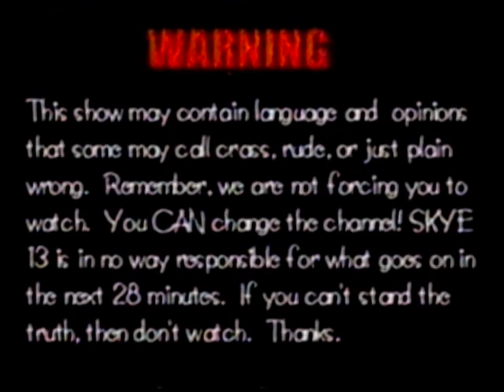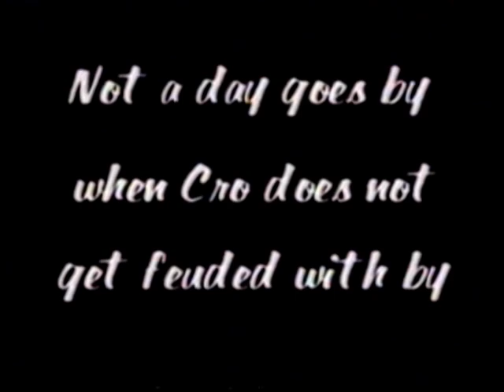"B.S." on YouTube May 4th, 2000 S01E04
Welcome to the fourth edition of "B.S." on YouTube, where we take classic episodes of "B.S." and modify them in order to be able to be viewed on YouTube without either causing trouble with people who worked on the show in the past who may have "grown out of it," or may cause issues with YouTube's stance on copyright. The original versions will soon be available.

In this episode:

- Studio security is LACKING...

- Cro remembers his sweet dog Goldie...

- ... and gets a NEW dog, who is... well... not so sweet.

- Johnny is Johnny